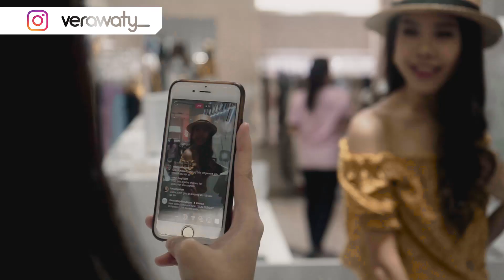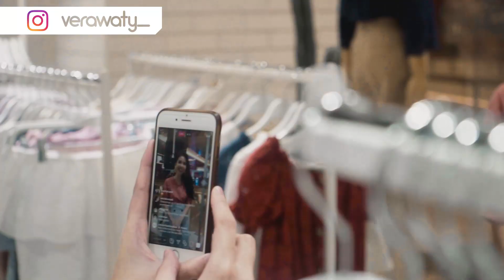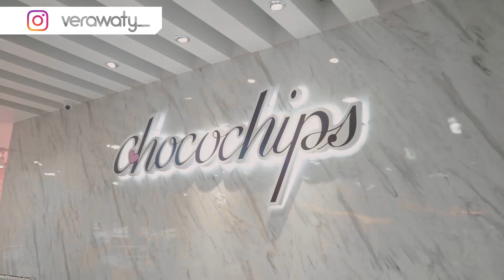OOTD ALA PRAMUGARI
Finally request-an kalian untuk liat aku OOTD-an muncul juga geenggsss!!
Gimana keseruanku me-mix&match Casual Summer Outfits?
Happy watching..
Semoga video ini dapat menginspirasi kalian yang bingung ingin memadupadankan baju untuk summer holiday look.